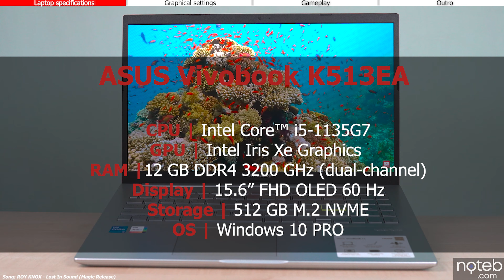Asus Vivobook OLED (K513) - Diablo III Gameplay Benchmark (i5-1135G7, Iris Xe)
Diablo III benchmark test on the Asus Vivobook K513EA OLED. Having an i5-1135G7 and Iris Xe integrated graphics and a gorgeous OLED screen, it is one of the cheapest laptops available with an OLED screen. Gameplay is recorded with an Elgato 4K60 S+.

Timestamps:
0:00 Intro
0:08 Settings - High
0:15 Gameplay [ FHD , High settings ]
5:21 Outro

Specifications:
● Display: 15.6" , 1920 x 1080, 60Hz, OLED
● CPU: intel i5-1135G7
● GPU: Iris Xe (integrated)
● RAM: 12GB DDR4 MHz
● SSD: 512 M.2 PCIe SSD
● Wi-Fi: AX201 Wi-Fi 6
● OS: Windows 10 Pro